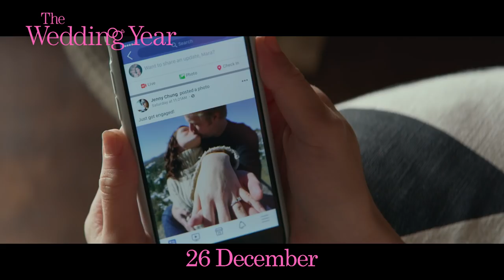THE WEDDING YEAR Trailer – In Cinemas 26 December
Release Date: 26 December 2019 in Singapore
Cast: Sarah Hyland, Tyler James Williams, Jenna Dewan, Matt Shively, Anna Camp, Noureen DeWulf, Wanda Sykers, Kristen Johnston, Patrick Warburton, Keith David, Camille Hyde, Zora Bikangaga, Laci Mosley, Tom Conolly, Grace Helbig
Director: Robert Luketic

SYNOPSIS

Meet Mara. She is a carefree 27-year old with the half-hearted aspiration of being a photographer. She stumbles upon a guy named Jake on Tinder and an unexpected connection develops. Things are going well until wedding invitations start pouring in. This is Mara’s nightmare, but Jake is thrilled. They decide which weddings to attend and embark on a year-long adventure together. As wedding season kicks off, Mara finds more inspiration for her photos. Over seven weddings, we watch Mara and Jake’s bond deepen and eventually Jake proposes. Although Mara says yes, she has reservations, eventually causing her to blow up the relationship. At first, newly single Mara thinks it will be easier to move on, but then she realizes she had it pretty good. As Jake is building his new life, Mara begins to come into her own as well, finally developing her passion for photography into a career. At Alex's wedding, Mara confesses she still loves Jake and they begin anew.